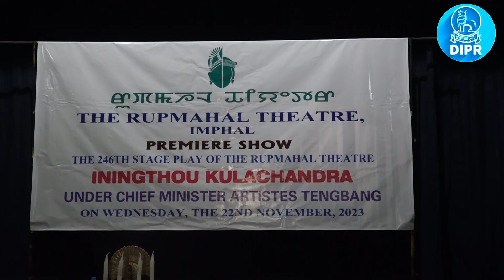Iningthou Kulachandra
The play Iningthou Kulachandra
will educate the present and future generations of Maharaja Kulachandra’s
spirit and sacrifices, said Chief Minister Shri N. Biren Singh while attending
the play’s premiere show today.
Iningthou Kulachandra, under Chief Ministergi Artiste Sing Gi
Tengbang (CMAT) the 246th stage play of the Rupmahal Theatre,
premiered today at the Theatre.